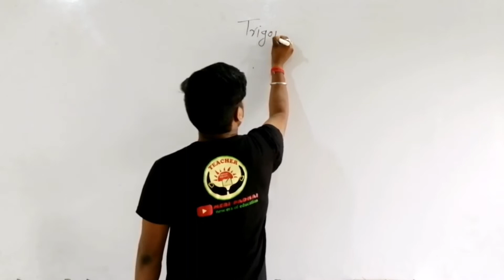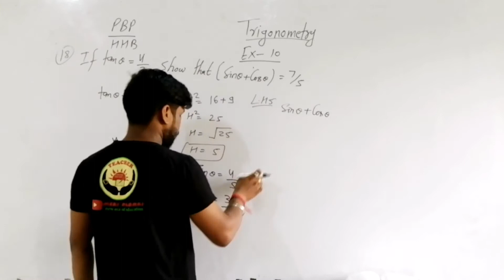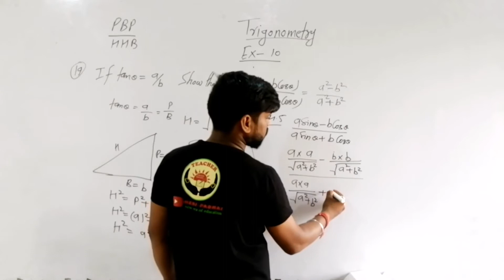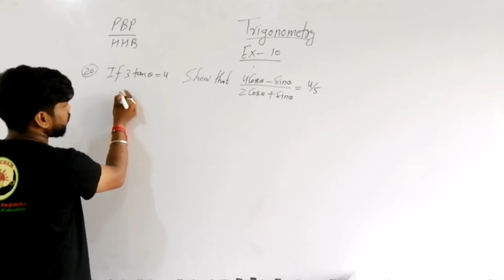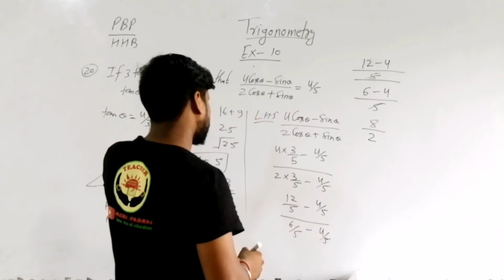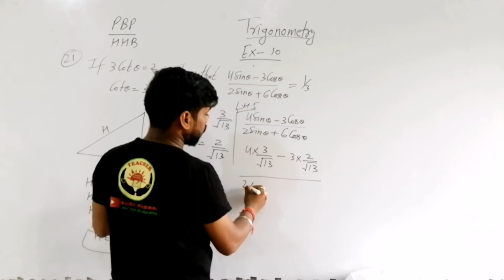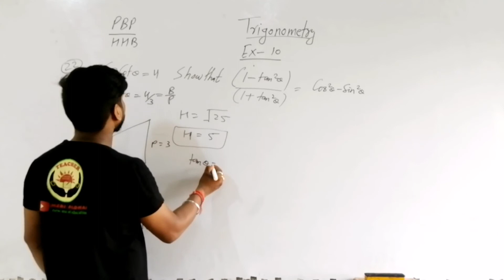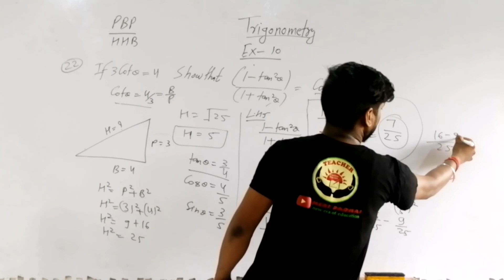#10 TRIGONOMETRY EX 10 QN 19TO 22